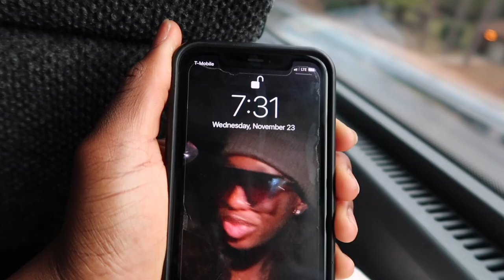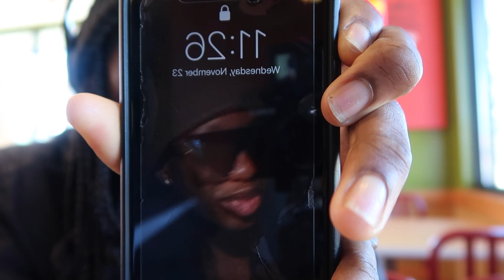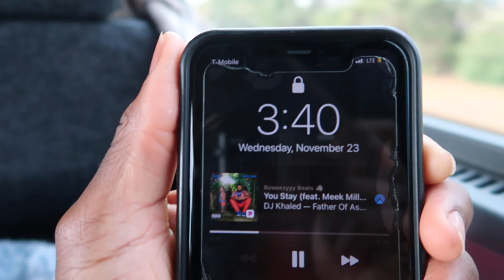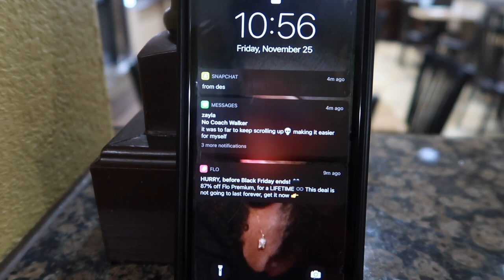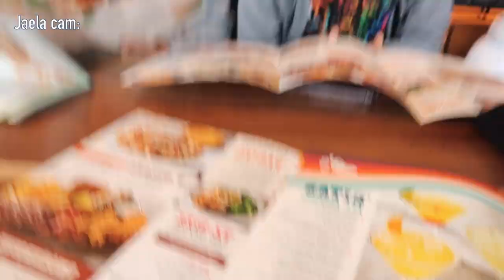D1 Juco Vlog | Northwest Florida WBB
Hey y'all! This is my first youtube video on my youtube channel. I hope y'all enjoy this vlog of my teammates and how we spent our Thanksgiving weekend in Texas. More videos to come! Next upload will be a Q&A so y'all can get to know me better.